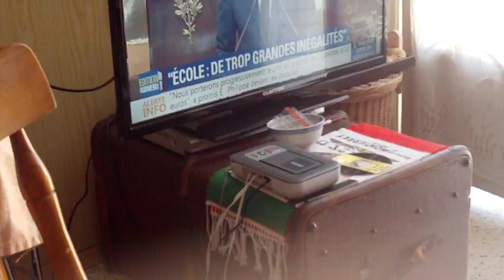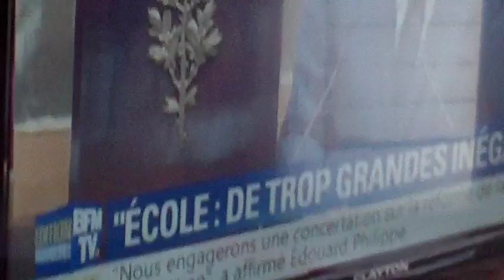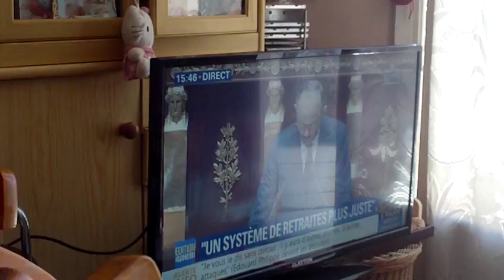astrôpôte = cause bien le ministre ...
Que le Règne Vienne : cause bien le chef ; chef !